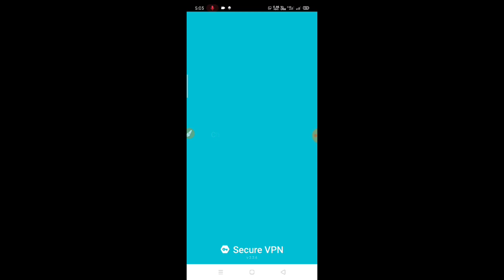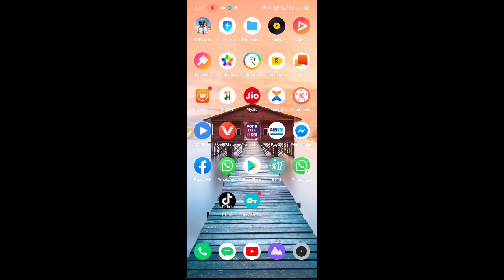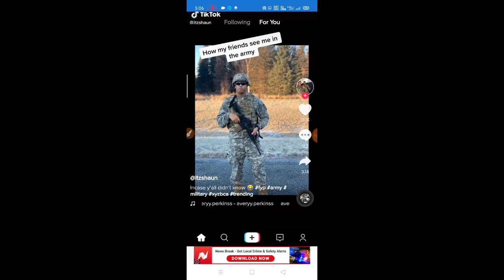Ban Hone Ke Baad Tik Tok kaise chalaye | How To Use Tik Tok After Ban | India me Tik Tokkaise chala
Hi

Dosto Aaj Ki Is Video Me Maine Aapko tiktok app kaise use kare india me ban hone ke baad v, is trick ko aap flow kijiye aap india me tiktok app chala sakte ho,  Ummeed Hai Aapko Ye Video Bahut Hi Jyada Pasand Aayegi.